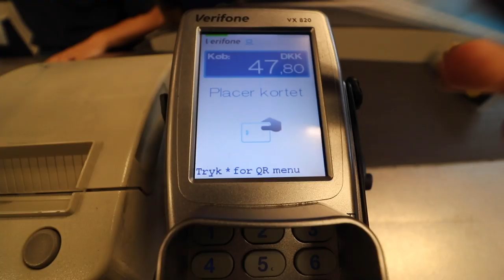GAME OF FLIP YOUTUBER EDITION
hey guys i tog så godt i mod den sidste game of flip så jeg laver en helt ny en men den her gang er kun youberne der dyster mod hinanden se hvordan den gik og hvem måske vandt jeg?

tak til tidz og hannibal for at være med i den her video

husk at tjekke dem ud

og se også min seneste video som mig der lærer tysker salto

å er der kommet nyt merch tjek det ud guys :P

FIND MIG PÅ DE MEDIER

STATIV HAMMA
HVIS  NOGEN vil SPONSE MIG SÅ KONTAKT MIG